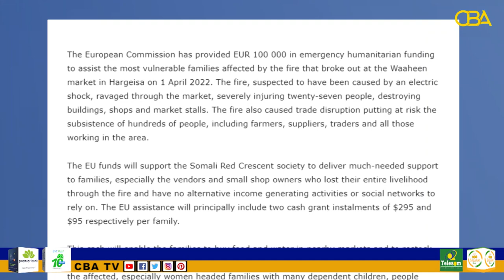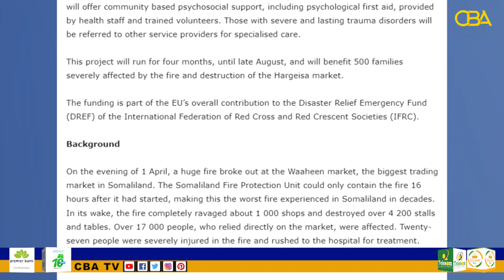Hargeysa Lacago 100,000 oo Euro ah ayaanu siinaynaa ganacsatada dabaqadda hoose....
"Hargeysa Lacago 100,000 oo Euro ah ayaanu siinaynaa ganacsatada dabaqadda hoose ee dabkii ku hanti beelay" Midowga Yurub.